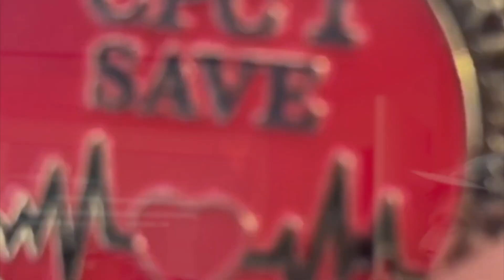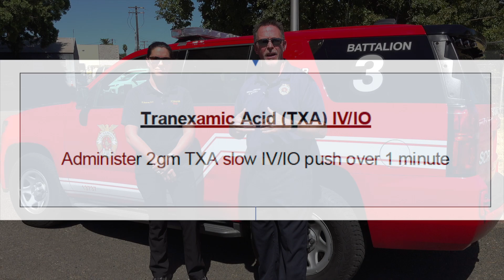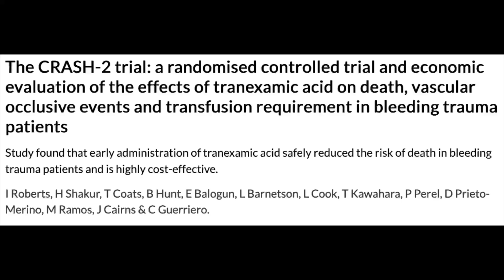The Why:TXA increased dose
The inaugural video in a new series called "The Why".  In this video, and many that will soon follow, the medical directors and physicians of the Sacramento area will tackle some of the straight forward (and not-so straight forward) questions from the field that typically start with the word "Why?"
In this episode, Dr. Breanna Beaver, EMS fellow for UC Davis, discusses the science behind the recent change in Sacramento from one gram of TXA IV drip, to two grams of TXA slow IV push.